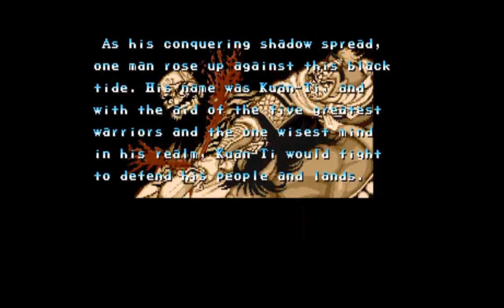WARRIORS OF FATE Arcade Longplay warriors of fate (arcade) all bosses (no hit)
Warriors of fate foi lançado em outubro de 1992 nos arcades do japão e da ásia.

Arcade longplay [388] warriors of fate.
warriors of fate - arcade longplay [388] warriors of fate.
warriors of fate 3 player netplay arcade game.  Chơi Game, Review Game, Game Play Tuổi Thơ, Game Tuổi Thơ, Game Thùng, góc, Warriors Of Fate (Video Game), Games (TV Genre), Video Game (I…
Warriors Of Fate Cheat Tool can be acquired for your Android or iOS device, it features a user-friendly interface and is simple manageable
Warriors of Fate Hack Mod Mods Feature: Hight damage; Hight defense; Menu mod
Download Fate Free Online; Mame Warriors Of Fate; Warriors Of Fate Download Android; Warriors Of Fate 2 Rom Download
rcade tas warriors of fate.
Fliperama nostálgico | 1992 | warriors of fate.